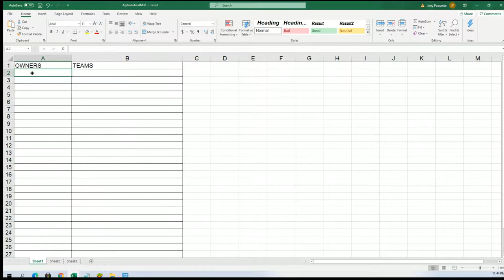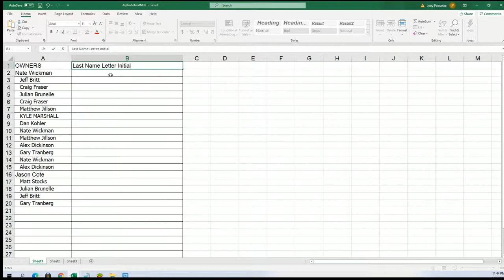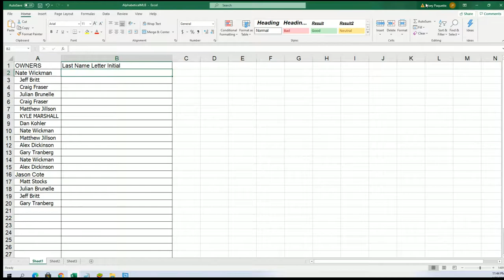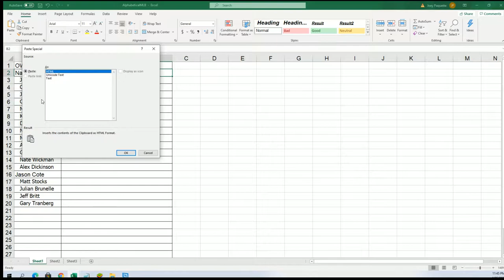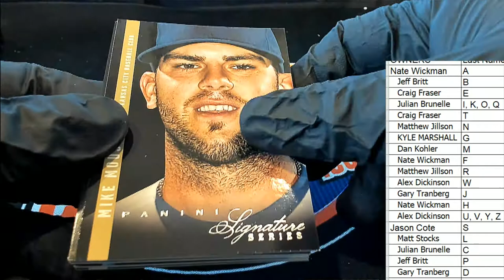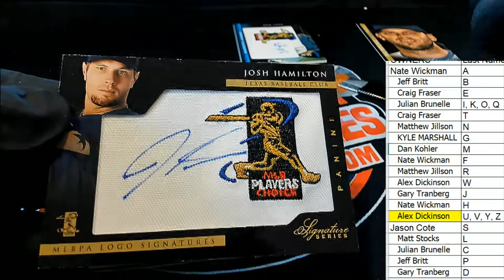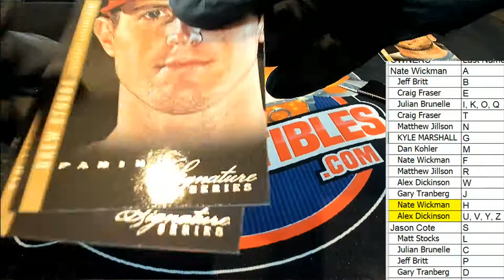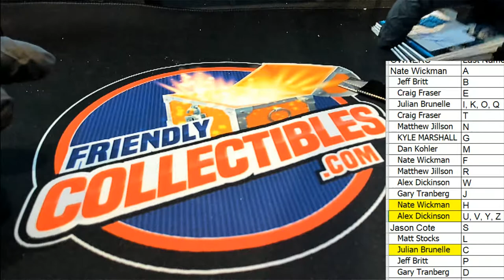2012 Panini Signature Series Baseball Hobby Box ID 12PANSSBASE102